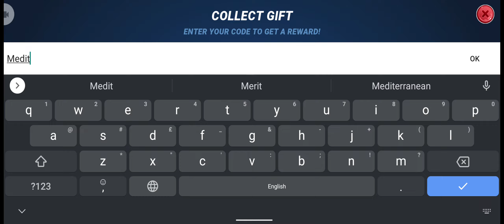Fishing Clash - Giftcode Of 12 August,2022.